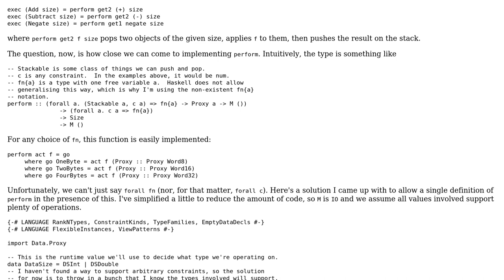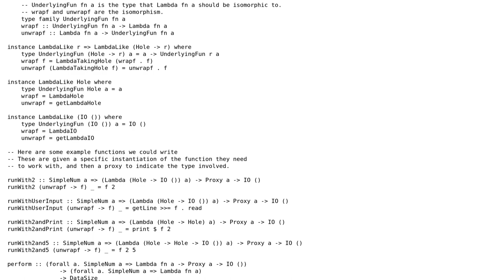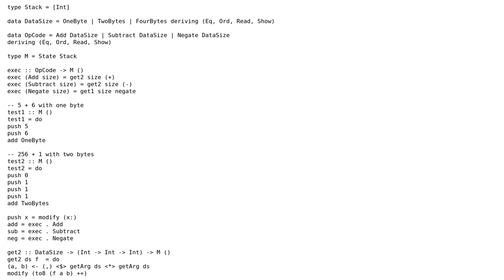Code Review: Type dispatch based on runtime value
With thanks & praise to God, and with thanks to the many people who have made this project possible! | Content (except music & images) licensed under CC BY-SA | Music | Images & others | With thanks to user Matthew Pickering user Anton Golov and the Stack Exchange Network Trademarks are property of their respective owners. You are responsible for your own actions.